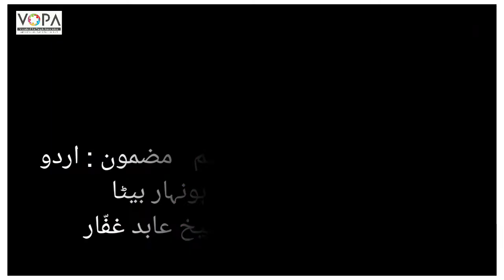6th | Urdu | Chapter No.13 | ہونہار بیٹا | Intro | VSchool